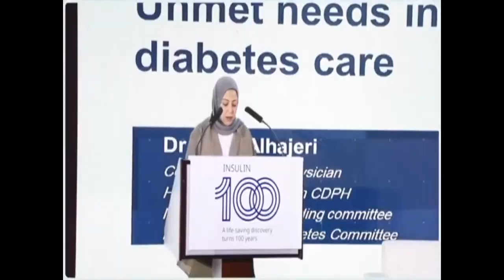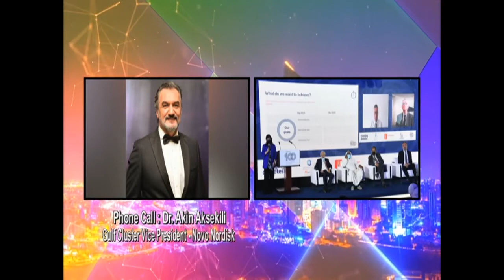Hala Kuwait - KTV2 Interviews Dr. Akin Aksekili, Gulf Cluster Vice-President of Novo Nordisk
On the occasion of 100yrs insulin event held at Dasman Diabetes Institute